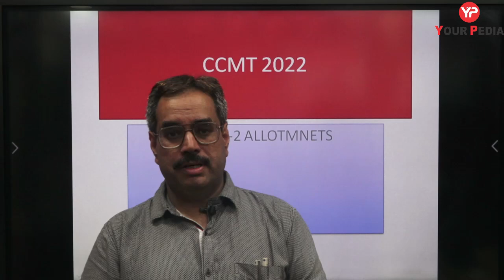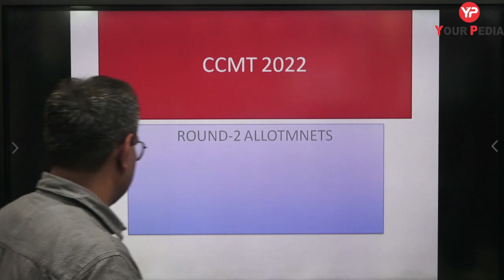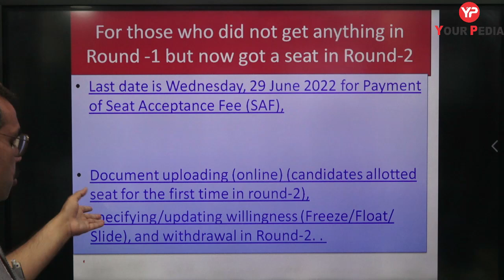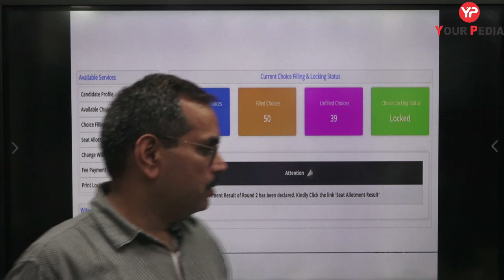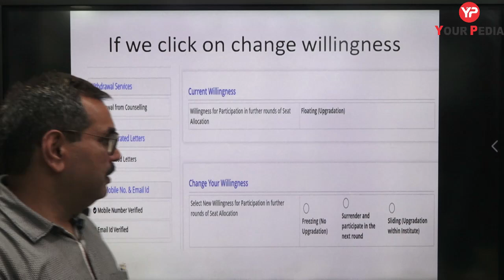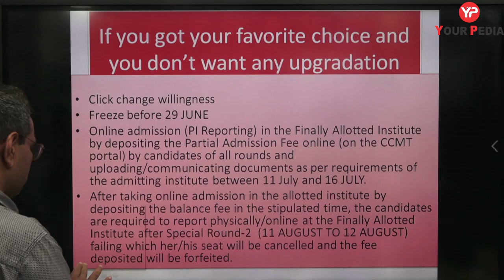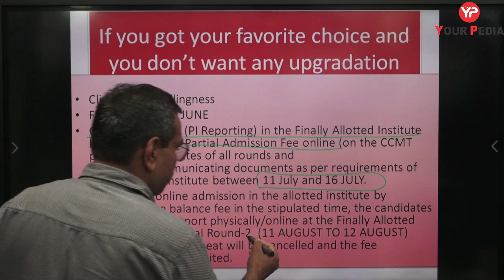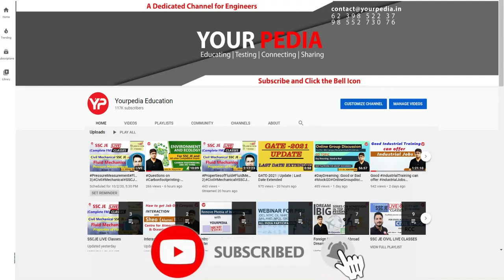What to do after CCMT Round 2 Result | CCMT 2022 Counselling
What to do after CCMT Round 2 Result | CCMT 2022 Counselling. Refunding of PAF & SAF in CCMT Counselling 2022 Complete Procedure of CCMT 2022 Counseling Explained | 2022 Counselling choice filling | YourPedia. 4 Most important points for CCMT 2022 Counselling choice filling | CCMT Counselling 2022

Fill this Google form to interact with YourPedia Mentors to make crucial decision for CCMT"